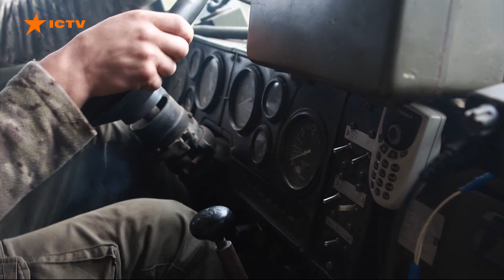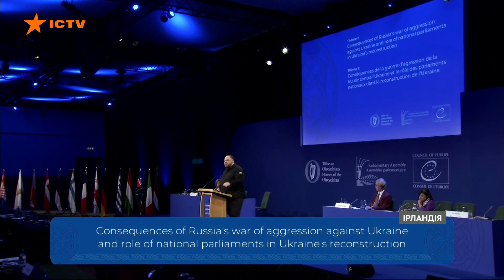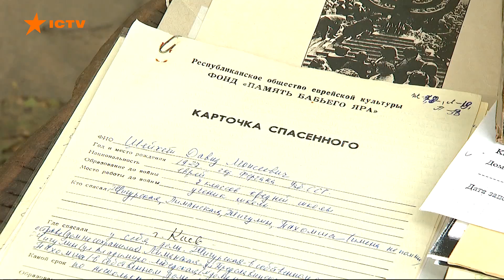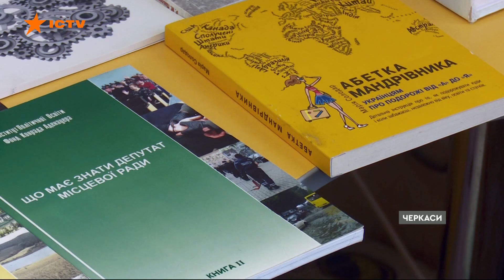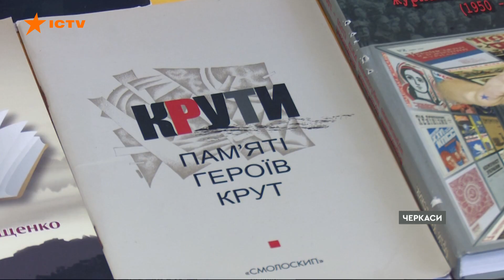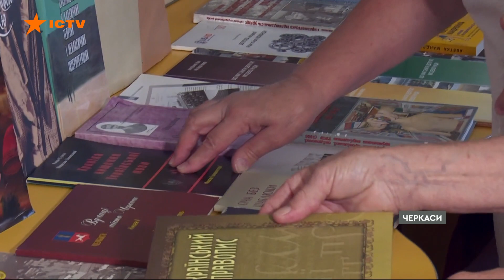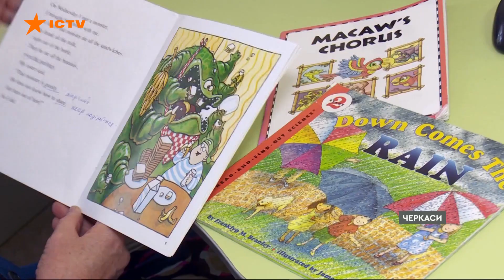ЗАГРОЗА МАСОВАНОЇ АТАКИ З МОРЯ та ранковий ОБСТРІЛ ХЕРСОНА | Новини Факти ICTV за 29.09.2023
00:00:00 — Початок;
00:00:24 — Ранковий обстріл середмістя Херсона: є важкопоранені;
00:01:19 — Висока загроза масованої ракетної атаки з моря;
00:02:35 — Результати роботи українських артилеристів;
00:05:05 — США не знайшли випадки нецільового використання західної зброї в Україні;
00:05:34 — Результати перемовин з очільниками парламентів країн-партнерів;
00:07:02 — Роковини трагедії Бабиного Яру, де нацисти масово розстрілювали беззбройних євреїв;
00:08:02 — Реабілітація військових за індивідуальними програмами в Дніпрі;
00:11:11 — Бібліотека, створена вимушеними переселенцями — особливий проєкт у Черкасах.